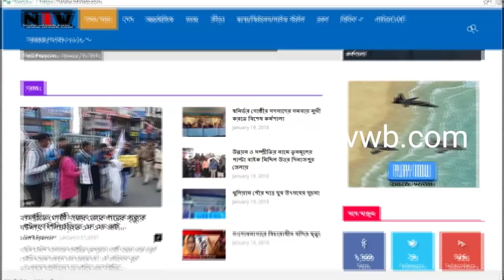মুর্শিদাবাদে জাল নোট সহ গ্রেফতার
জাল নোট সহ গ্রেফতার এক। ঘটনাটি ঘটেছে শনিবার সন্ধ্যায় ফরাক্কার জিগরী মোড়ে। পুলিশ জানিয়েছে ধৃত যুবকের নাম ধুরখেলি কুমার(১৯)। বাড়ি বিহারের নালন্দা জেলার বিরজুমিলকি। পুলিশ গোপন সুত্রে খবর পেয়ে ধৃত ধুরখেলিকে জিগরী মোড় থেকে একশোটি দুই হাজার টাকার মোট দুই লক্ষ টাকার জাল নোট সহ গ্রেফতার করে।